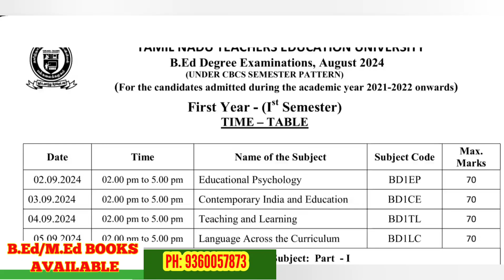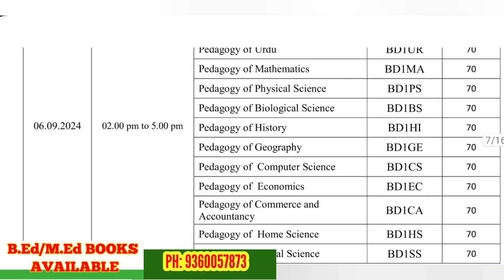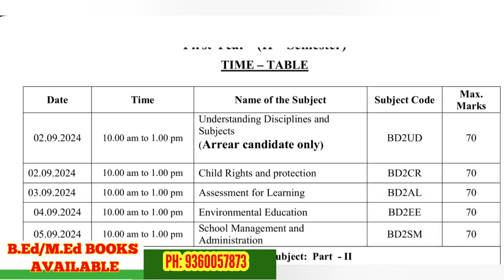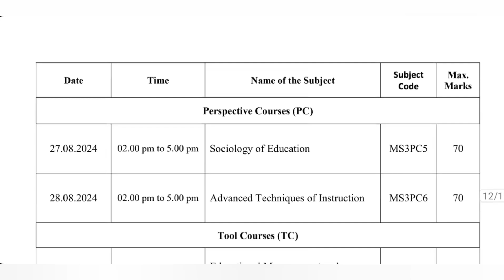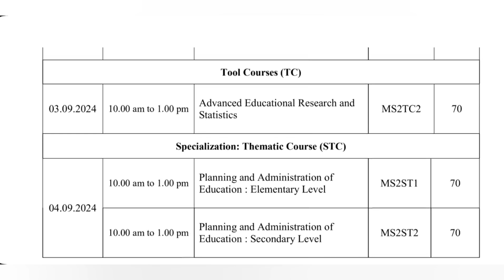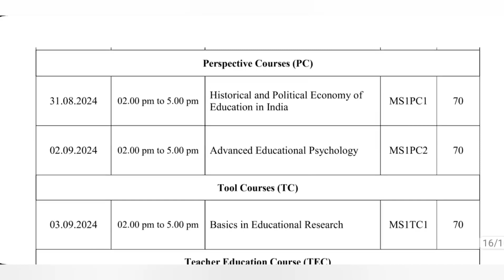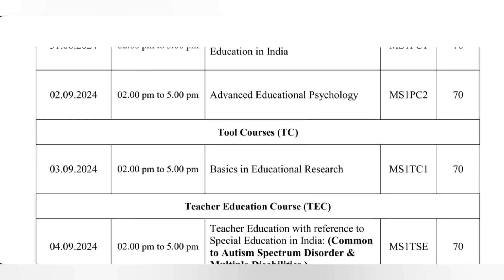TNTEU B.Ed/M.Ed EXAM AUGUST 2024: ARREAR EXAM TIME TABLE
Join our B.Ed II-YEAR WATSUP Group

RAPIDMINDS TAMIL
RAGAVAGIRI M.C.A.,M.Ed,M.phil., NET
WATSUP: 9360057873